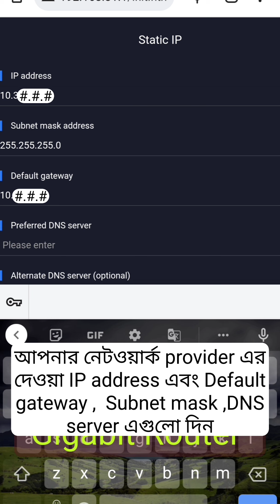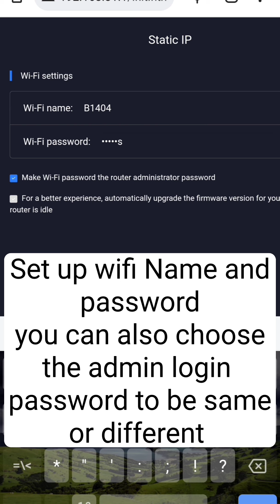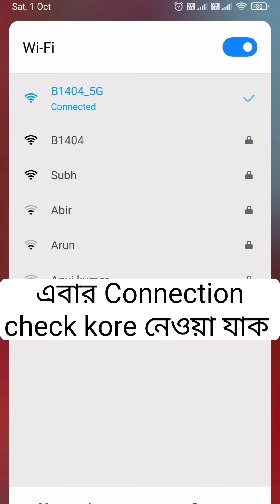Mi 4A 1200Mbps Gigabit WiFi router Unboxing and Setting up detail process, WiFi Router Set up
Mi4A WiFi Router Set up